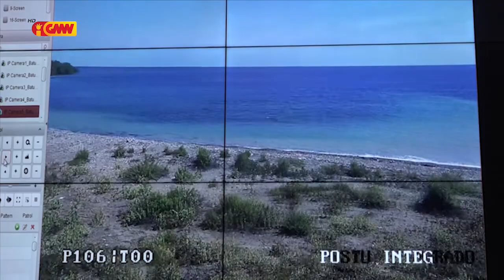Komisariu PNTL Rekoñese ema sei tama sai Ilegal husi Fronteira